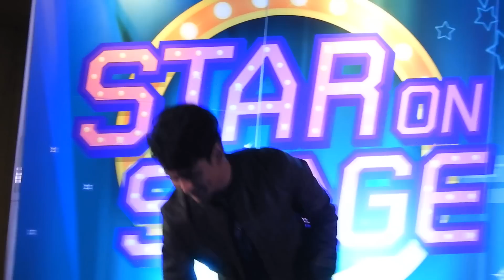GuN_6_บิด_คิดถึงจัง (มาหาหน่อย) @ STAR on STAGE_ZPELL-FUTURE PARK_(15-7-61)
STAR on STAGE_บริเวณเวที ชั้น 2_ZPELL@FUTURE PARK_วันที่ 15 กรกฎาคม 2561